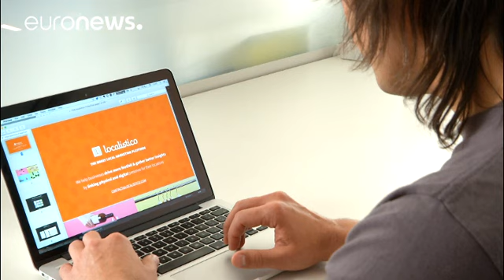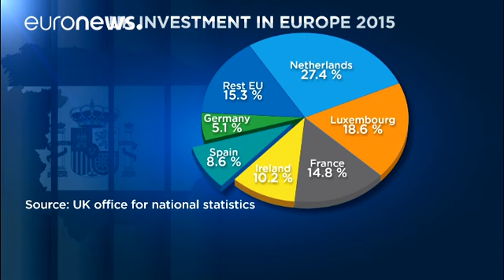Madrid tenciona tirar vantagens do Brexit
Madrid poderá beneficiar de um Brexit duro. De acordo com a Bloomberg, o banco suíço, UBS, vai transferir pelos menos 300 executivos de Londres e a capital espanhola é uma das candidatas a recebê-los. Empresas do setor financeiro, mas também do energético ou aeronáutico poderão seguir lhe os passos, para além de várias start-ups. Várias empresas com sede na City preparam-se para mudar definitivamente para os seus países de origem.

Ricardo Varela, Fundador do Localistico, uma empresa que identif…